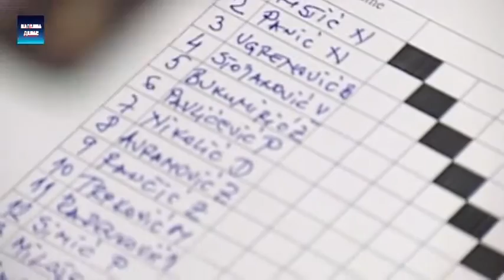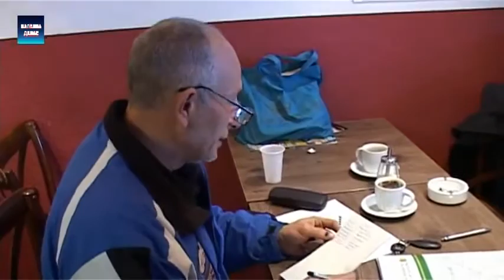Uvertira za 1. Memorijalni šah turnir "Slobodan Martinović Šoća"